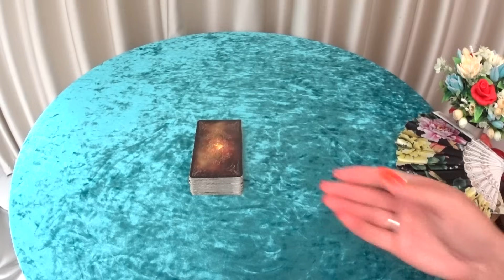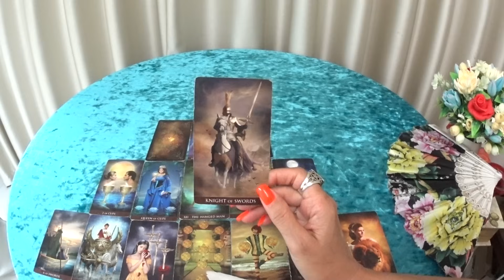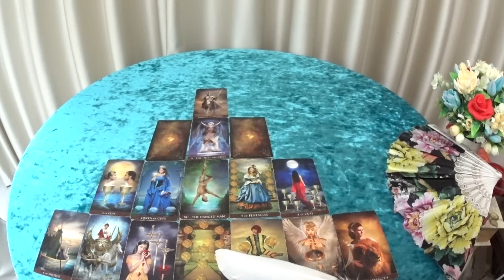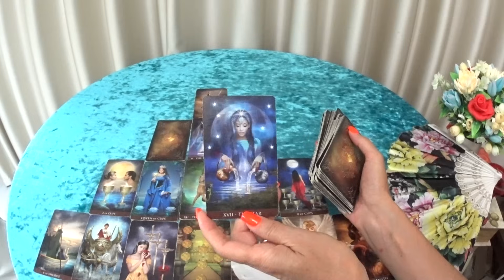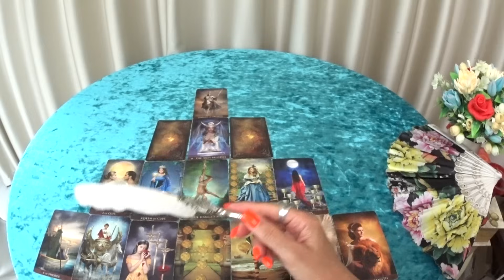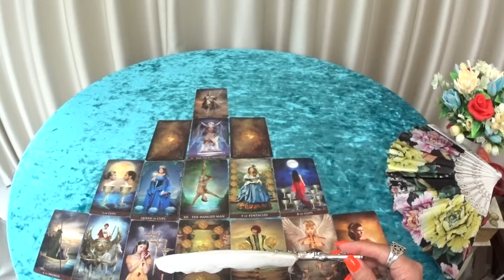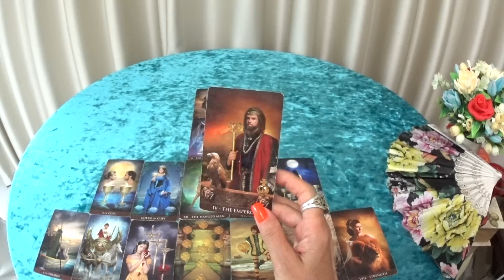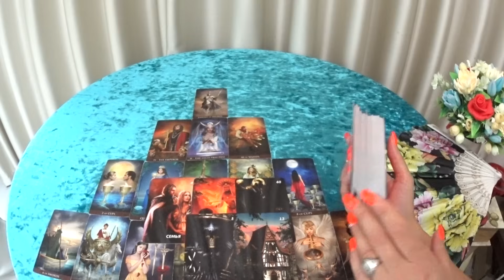ГОРОСКОП ЛЬВЫ С 22 ПО 28 ИЮЛЯ НА НЕДЕЛЮ ПРОГНОЗ. 2024 ГОД